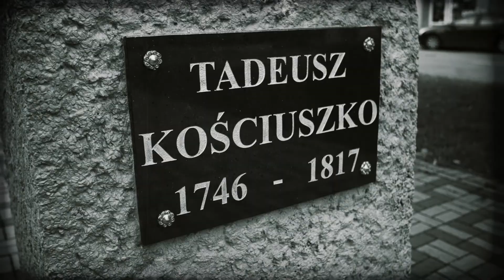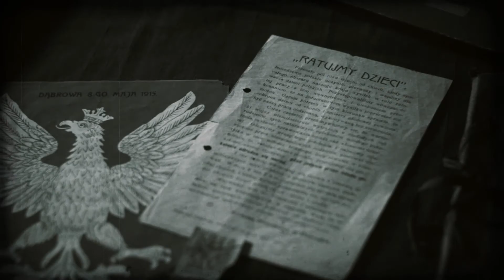100. rocznica odsłonięcia pomnika T. Kościuszki w Dąbrowie Górniczej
Na uroczystość przybyła połowa dąbrowian‼️ Sto lat temu, w październiku 1917 roku w 100. rocznicę śmierci, odsłonięto w Dąbrowie Górniczej pierwszy pomnik Tadeusza Kościuszki. Gdzie stał i co się z nim stało? O tym opowiada Arkadiusz Rybak dyrektor Muzeum Miejskie Sztygarka Mms
W niedzielny wieczór zachęcamy dąbrowian, by odwiedzili pomnik Kościuszki i złożyli mu hołd. W 200. rocznicę śmierci naszego narodowego bohatera, pomnik zostanie specjalnie podświetlony na biało-czerwono.